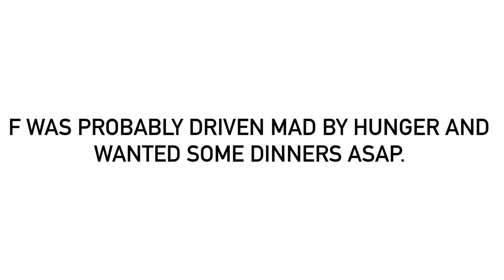My Opinion Of Why F Was Kidnapping The Letters In Alphabet Lore (TOTALLY NO JUMPSCARE)